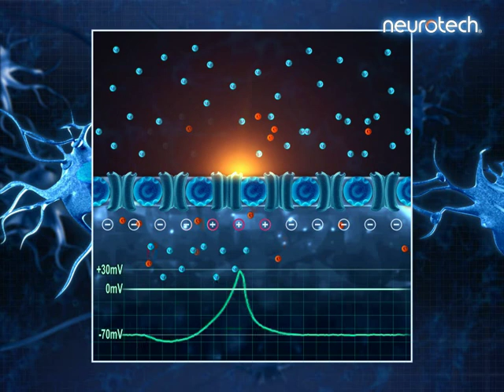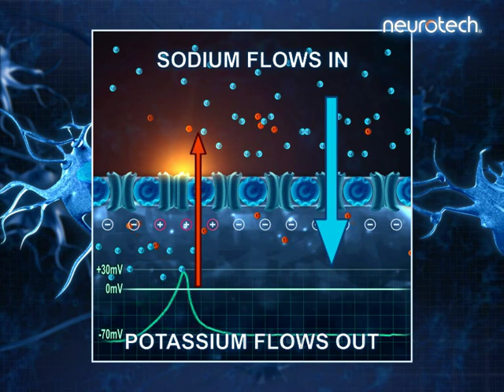Sodium (NA)/Potassium (K) Pump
This video explains how the Sodium-Potassium Pump constantly re-stabilizes the nerve cell so that it may continue to receive signal transmissions.

For more information as to how Neurotech's cutting-edge products assist in pain management and muscle rehabilitation, please visit our